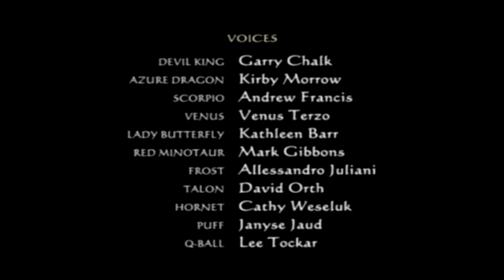Sengoku Basara Devil Kings - Zaan, Orwik, Reaper campaigns (Oda, end)